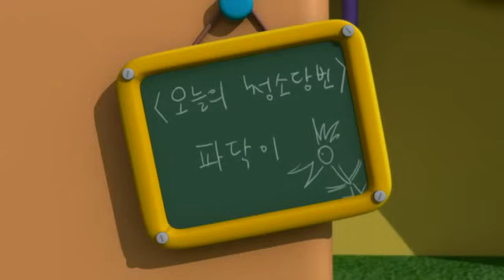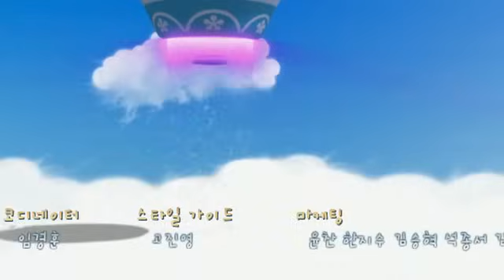코코몽 시즌1 [파닥이가 아파??] 8화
[파닥이가 아파??]

"청소당번 파닥이. 청소하기 싫은 마음에 꾀를 부린다. 아로미 앞에서 배를 움켜쥐고 꾀병을 부린다. 거짓말에 재미를 붙인 파닥. 완두돼지들에게도 거짓말을 해서 파밭을 대신 가꾸게 힌다. 하지만 파닥이의 잔꾀를 눈치챈 아이들은 작전을 짜서 파닥이를 곯려주고, 거짓말한 것을 뉘우친다."